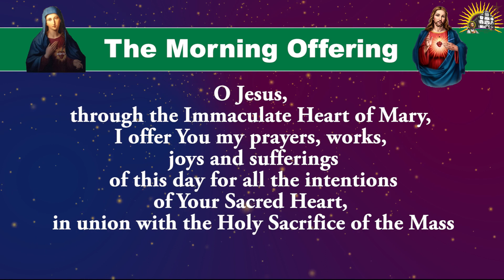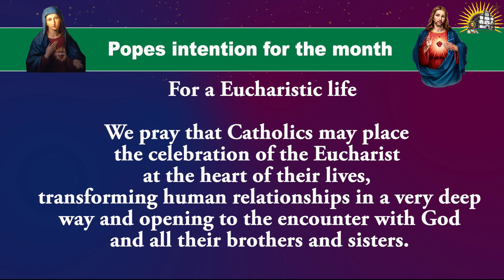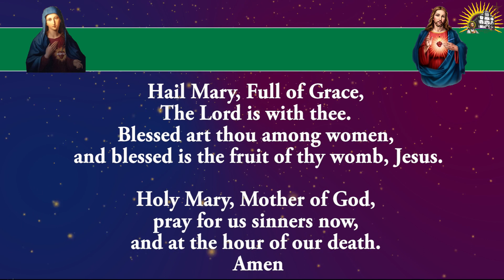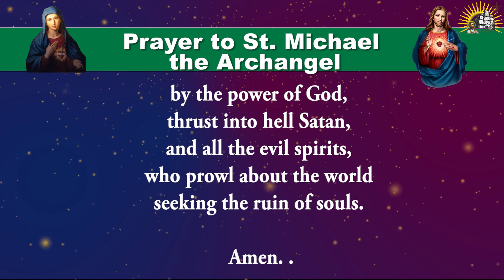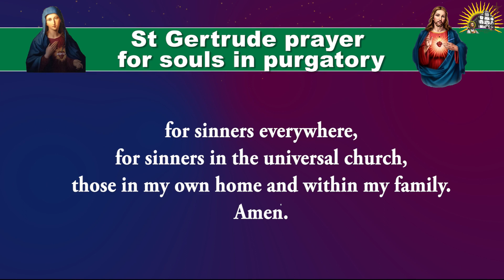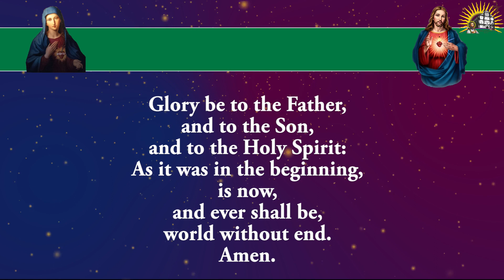Shorter Form - Pray Along - Daily Morning Offering and Prayers - 14 July 2023